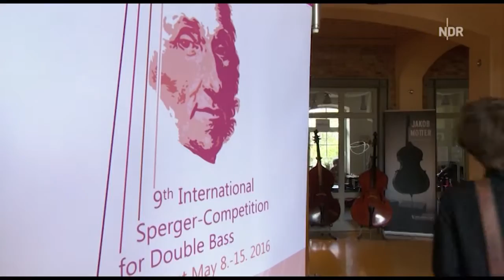Sperger Competition 2016 NDR